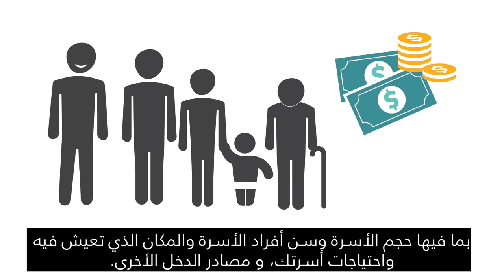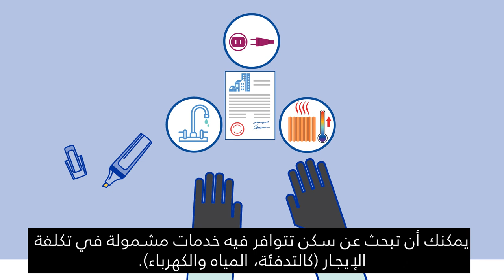Canadian Orientation Abroad (COA) O-Canada Video 11_ عربي/Arabic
O-Canada فيديو 11 – الوحدة 8 الميزانية

O-Canada Video 11 – Unit 8 Budgeting (عربي/Arabic)